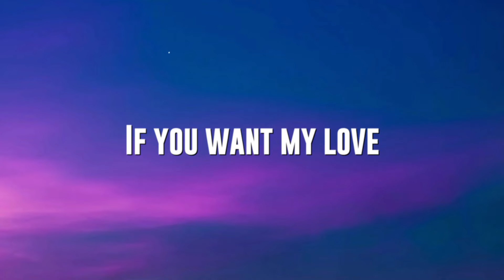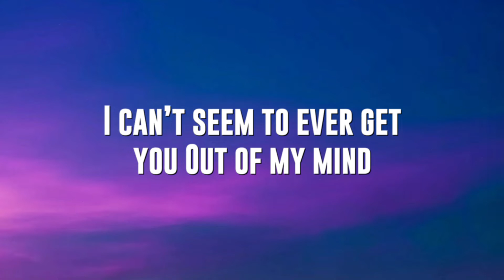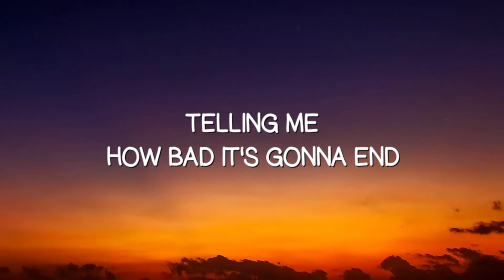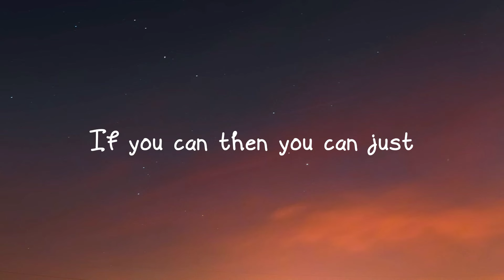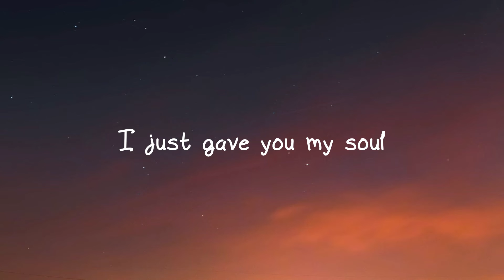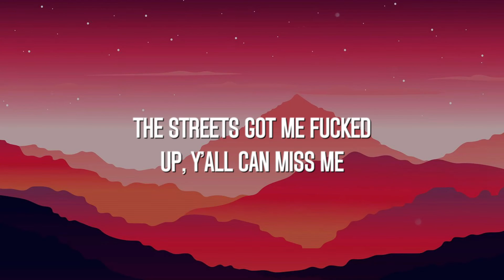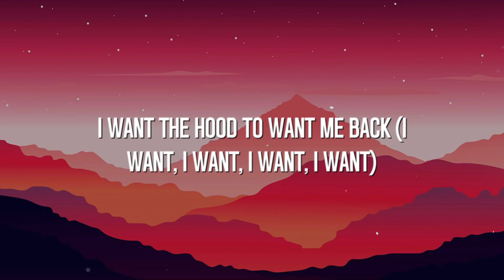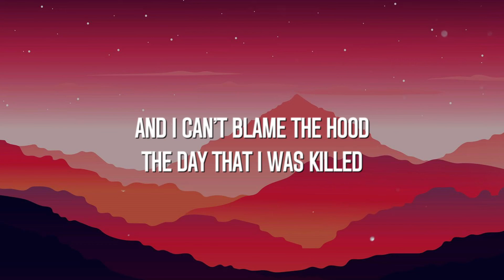Bad Decisions - benny blanco, BTS & Snoop Dogg {Lyrics Video} 🫦